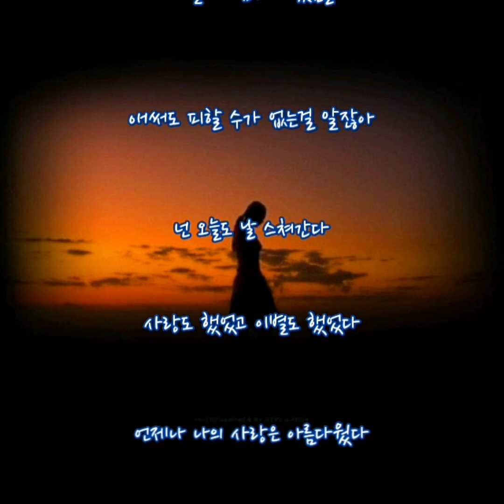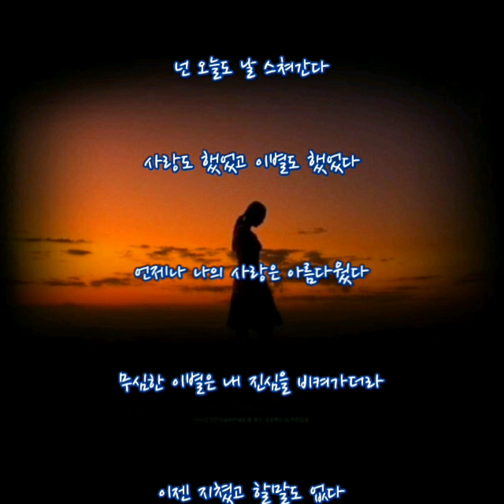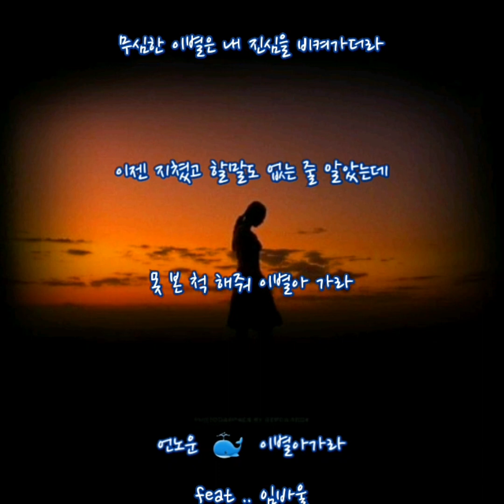언노운 🐳 이별아가라 feat.. 임바울 (가사)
언노운 🐳 이별아가라 feat.. 임바울

해맑은 너의 눈동자 위에
아련한 내 모습이 떠올라
그렇게 굳게 다문 입술을
깨물고 난 오늘도 널 스쳐간다

사랑도 했었고 이별도 했었다
언제나 나의 사랑은 아름다웠다
무심한 이별은 내 진심을 비켜가더라
이젠 지쳤고 할말도 없다

알잖아 너도 알고 있잖아
이별의 그림자가 왔음을
애써도 피할 수가 없는걸 알잖아
넌 오늘도 날 스쳐간다

어차피 그럴걸 대체 왜 내 곁으로
보내줘서 다시 뺏는 거야 빼앗는 거야
아닌 척 외면을 하고 노력해도 안 되는걸
어떻게 야해 어떻게 야해

이젠 지쳤고 할말도 없는 줄 알았는데
못 본 척 해줘 이별아 가라